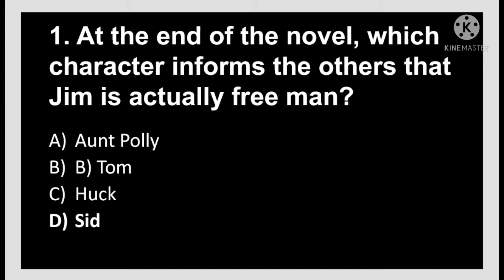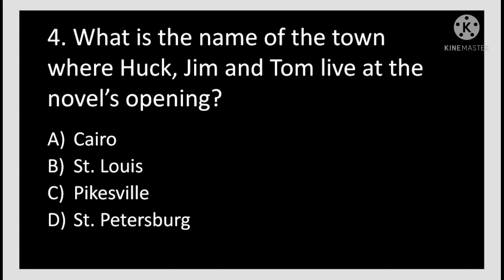The adventures of Huckleberry Finn | Pgtrb English